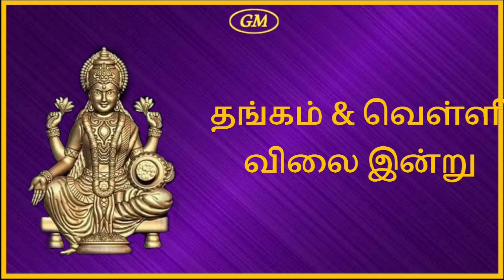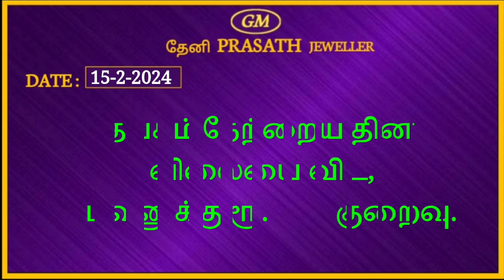Gold price 15-2-2024 தங்கம்&வெள்ளி விலை இன்று.